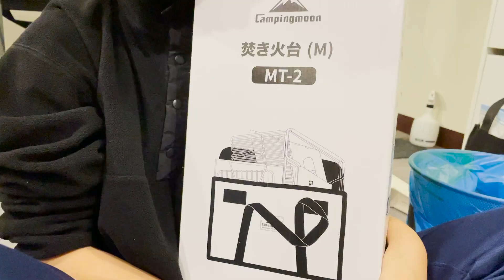【這個坑真的不小⋯露坑💸】｜開箱露營裝備第二彈💥｜淘寶、蝦皮也是不要隨便亂點開🥲⋯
⚠️以下商品價錢不含運費

💸淘寶購入💸：

📌收納箱
  品牌MOBI GARDEN
  容量50L
  價錢770

📌儲水桶
  品牌MOBI GARDEN
  容量10.5L
  價錢276

📌三腳架
  品牌 輕裝時代
  鋁合金球形雲台
  價錢960

📌圓盤
  20cm/23cm 共4入
  價錢203

📌美式復古鑰匙盤
  品牌 米拉桑家居
  水果/收割麥子共2入
  價錢30

💸蝦皮購入💸：

📌焚火台
 品牌camping moon柯曼
 MT-2
 組合價1350

📌碗
  價錢150

💸愛上露營店💸：

📌4人餐具組
  品牌Forest outdoor
  價錢690

📌A字架
  品牌Forest outdoor
  尺寸M
  價錢590